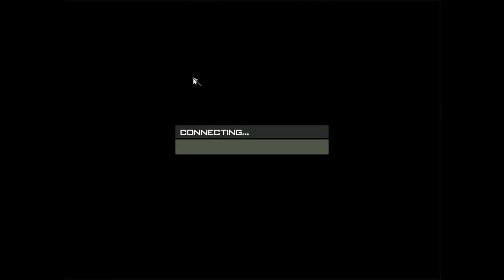MW3-Cachorro Maldito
Lag Maldito